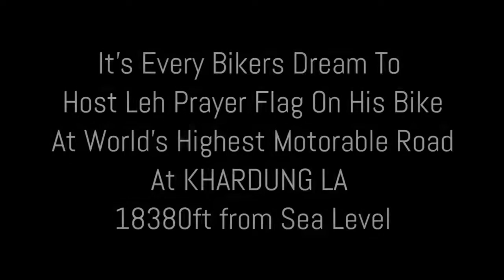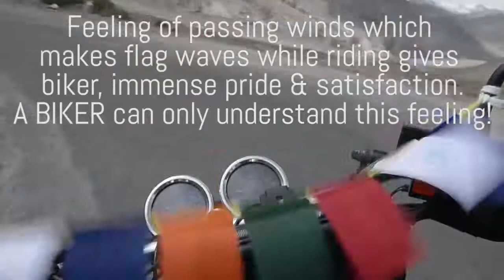Leh/Ladakh Prayer Flag Is Like Being Stamped - Ladakh Return!!!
Ladakh Prayer Flag is like being stamped - Ladakh Return!!! Each passing winds which makes flag waves while riding, gives biker an immense pride & satisfaction. A BIKER can only understand this feeling!